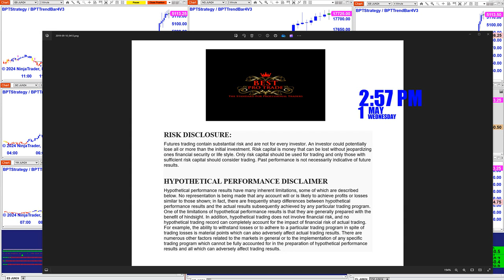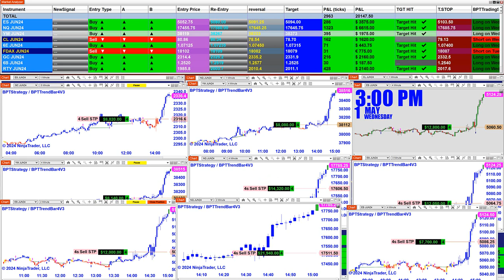Automated Trading, Ninja Trader, Automated Signal Entry , Best Pro Trading .5124